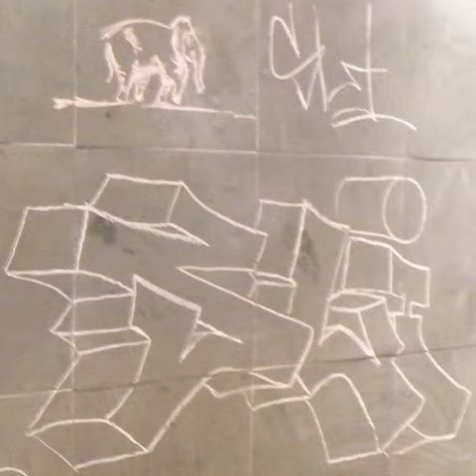2013 07 24 15h26m38